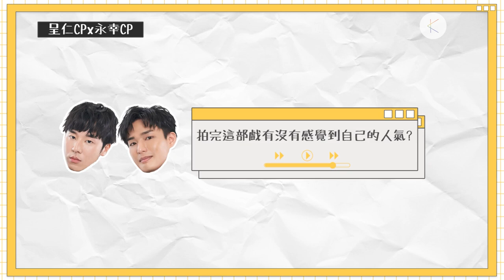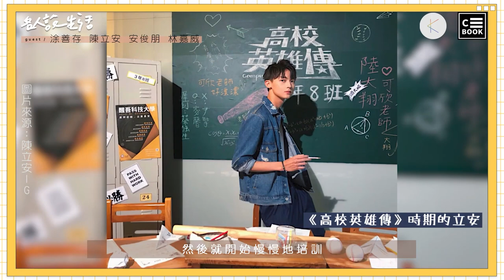[Eng Sub] HIStory4 Close To You CBOOK 270521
HIStory4 Close To You
Taiwan: LINE TV
Japan: VideoMarket / RakutenTV
Hong Kong / Singapore: Viu
USA / Europe / India / Philipines: VIKI